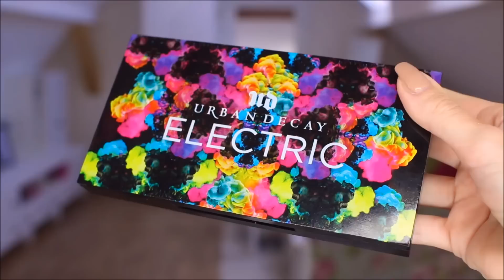Barevné léto: Festivalový look s Urban Decay Electric | Hot pink-purple- blue summer look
↓↓↓↓↓↓↓↓  KLIK PRO POPIS PRODUKTŮ A DALŠÍ INFO ↓↓↓↓↓↓↓↓

Ahoj a krásné úterní odpoledne vám všem,
dnešní look bude opět ze série letních barevných líčení a musím přiznat, že barvičky mě ted v létě enormně chytly a to víte, že jinak jsme spíše na ty nude odstíny ☺. Kombinace růžové, fialové a mordé mi přijde naprosto skvělá a určitě bych toto líčení vynesla třeba na nějakou letní párty nebo hudební festival.

*toto není sponzorované video, točím ho čistě z mé hlavy a vůle

lak: Wibo BB nail care (Polsko)
vlasy: Bellami ombre by Guy Tang

Petra Vančurová, P.O.BOX 212, Jindřichův Hradec 37701

použitá kosmetika:
* NYX Angel Veil
* Astor Skin match protect 200 nude
* Too Faced Born this way concealer meduim tan + light medium
* Giorgio Armani Luminous silk powder 5,5
* Makeup revolution London Iconic lights & contour PRO (spletla jsem se, nebyla to NYX paletka ☺)
* Benefit Goof proof pencil, Gimme brow gel č. 3
* NYX Liquid liner matte black
* Bourjois Contour clubbing bleu neon
* Benefit They´re real! mascara
* Too Faced Chocolate soleil meduim/deep
* Too faced Love flush Justify my love
* Sleek Highlighter palette solstice
* Essence lip liner Lovely frapucciono
* Essence Velvet stick peony star a nude hero
* štětce PLH - používám master sadu na oči, master štětce na pleť a limitku